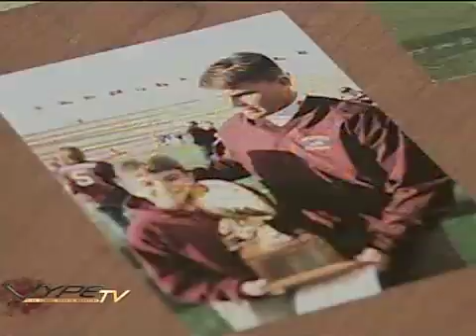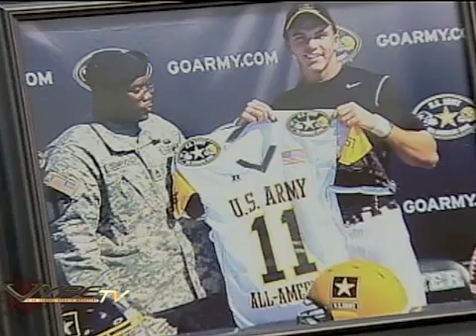VYPE TV on TXA 21 Episode 4 part 2 of 2